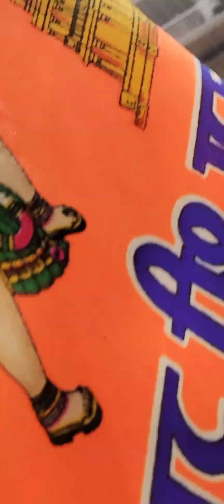SHOBHA YATRA PITAMPURA